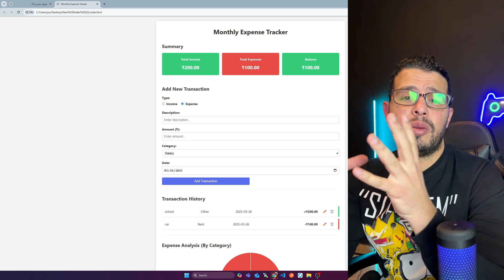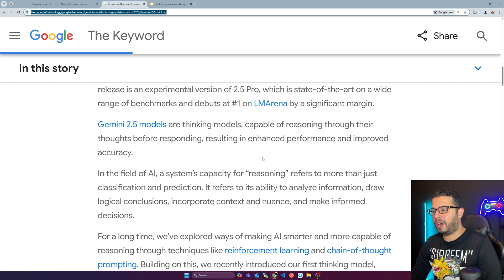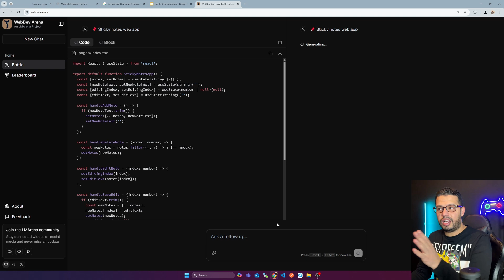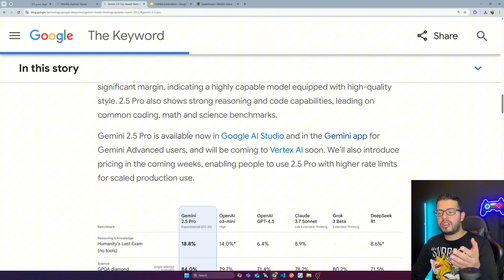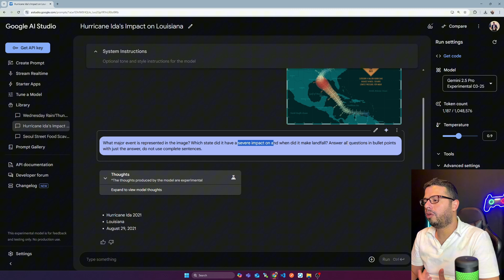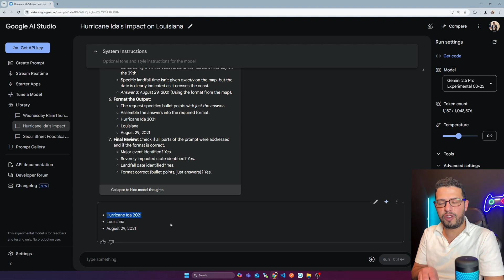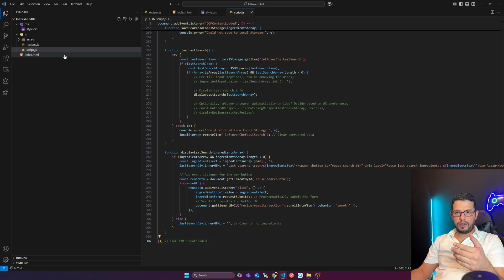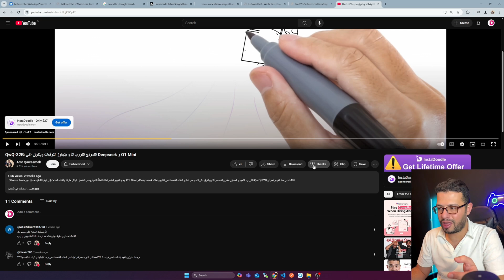Gemini 2.5: الذكاء الاصطناعي الثوري الذي حطم كل النماذج – مراجعة وتحليل شامل 2025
في هذا الفيديو، نقدم استعراضاً شاملاً لنموذج الذكاء الاصطناعي الجديد "Gemini 2.5" من جوجل، الذي يتفوق على نماذج المنافسين مثل "OpenAI 4o". سنغوص في ميزاته المتقدمة، وقدراته في مجالات البرمجة والتعامل مع الوسائط المتعددة، وكيف يعكس هذا الإنجاز التقدم السريع لجوجل في سباق الذكاء الاصطناعي.

انضم إلينا لاكتشاف: • التحسينات التي يقدمها Gemini 2.5 مقارنة بالموديلات السابقة. • التطبيقات العملية والابتكارات في عالم الذكاء الاصطناعي. • تأثير هذه التقنيات على مستقبل التكنولوجيا والبرمجة.

شارك الفيديو مع أصدقائك المهتمين وترك تعليقك أدناه حول آرائك في النموذج الجديد.